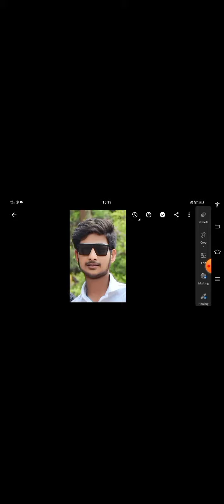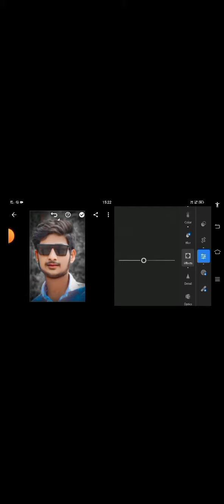shorts viralshorts video viralvideo viral